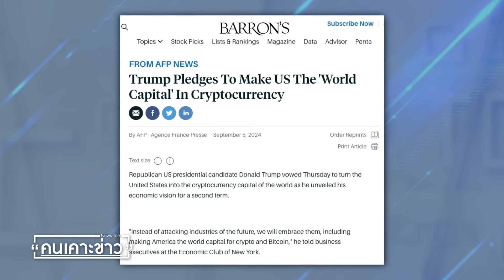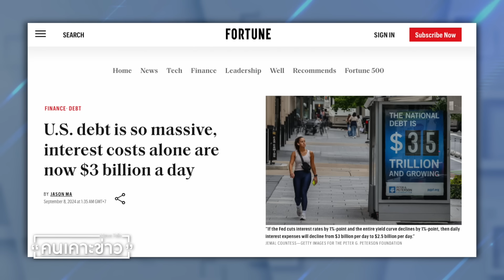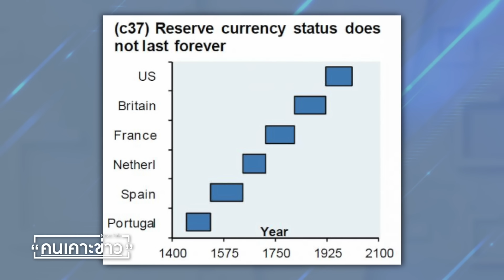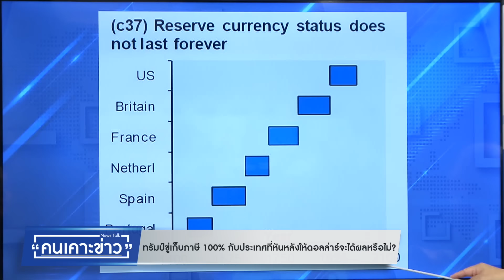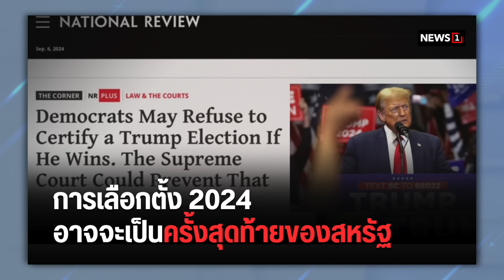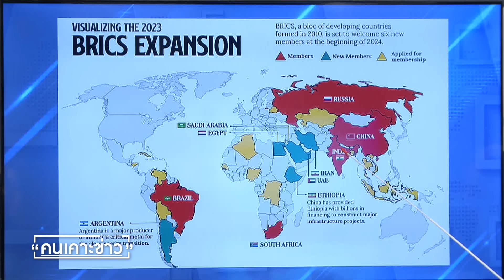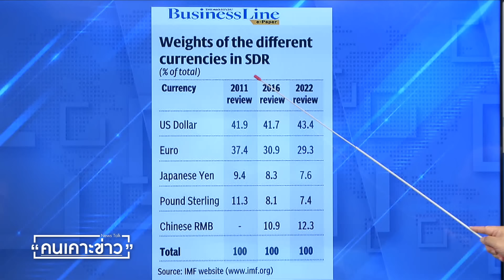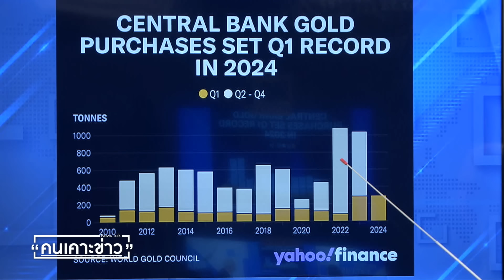ทรัมป์ขู่เก็บภาษี100%กับประเทศที่หันหลังให้ดอลล่าร์ จะได้ผลหรือไม่? : คนเคาะข่าว 11-09-67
: ทนง ขันทอง ผู้เชี่ยวชาญข่าวต่างประเทศ